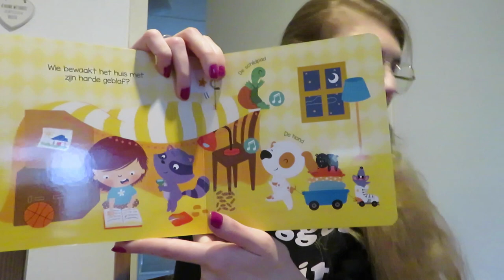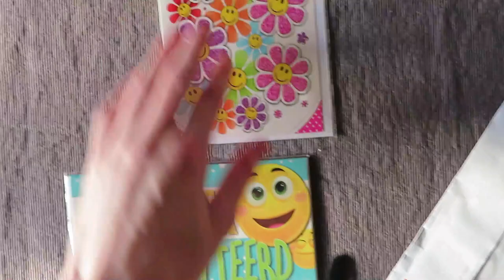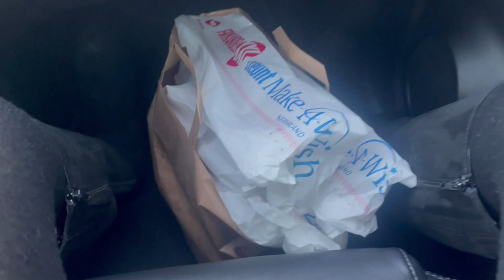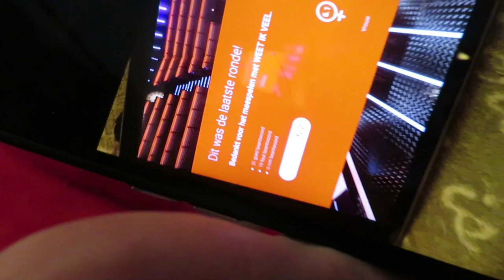Vlog 276 Verjaardag van mijn vader en naar de Wibra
In deze vlog ging ik naar de verjaardag van mijn vader en bracht ik een bezoekje aan de Wibra.